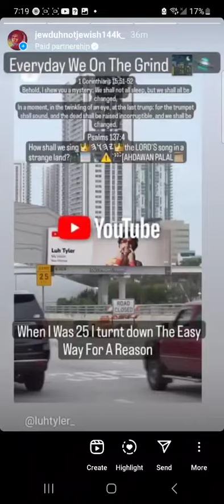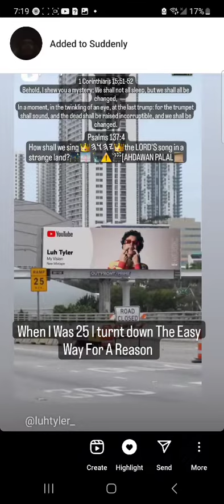April 7, 2024